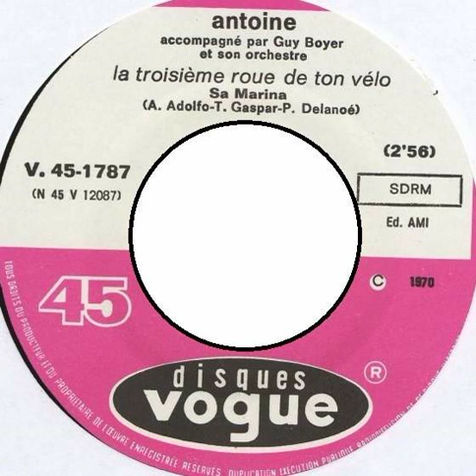Antoine "La troisième roue de ton vélo" (Sá marina) 1970 Disques Vogue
7" "La troisième roue de ton vélo/Quand on est du bâtiment" vinyl.
France
1970
Pop / Soul / Cover / Yéyé
Backing band : Guy Boyer et son Orchestre
Written by : Antonio Adolfo Pierre Delanoë Tiberio Gaspar